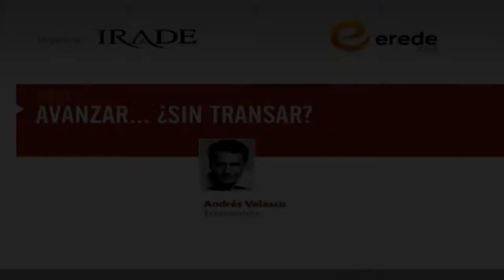ANDRES VELASCO - EREDE 2014